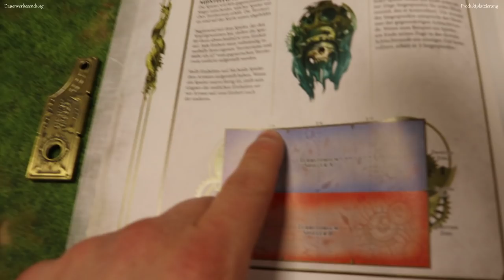Einmal gegen Alles(AoS) - Folge 1 Einführung + Sylvaneth vs Ironjaws